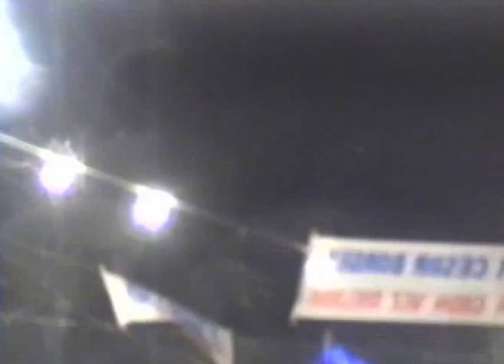INTEGRAÇÃO DA BAHIA - MAR GRANDE 1998 - BAÚ DO MARCÃO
Viemos no balanço do mar e é no balanço do mar que fazemos questão de voltar a "Iiiiiiiilha de Vera Cruzzzz" palavras de Jorge Bartolomeu, que logo depois é ovacionado com o famoso  "Aê caralh...".  JARGÃO que por sua vez,  já deixou de ser um palavrão (RISOS), Essa é nossa Bahia